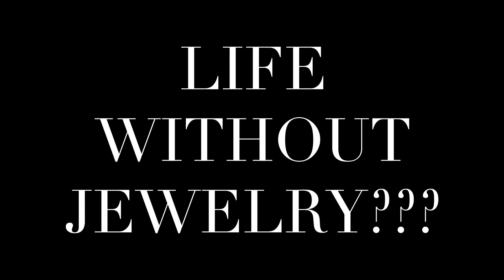IRIS APFEL | NEIMAN MARCUS